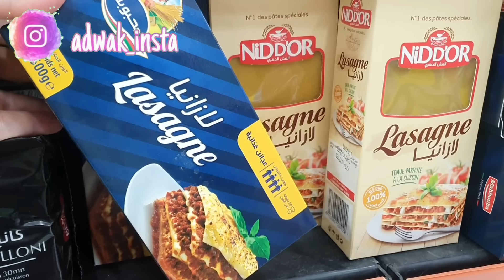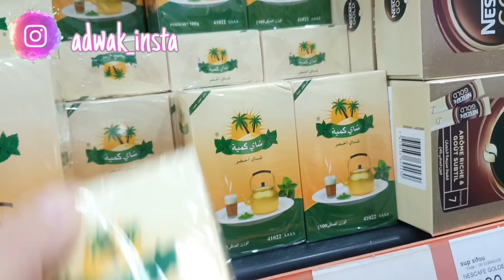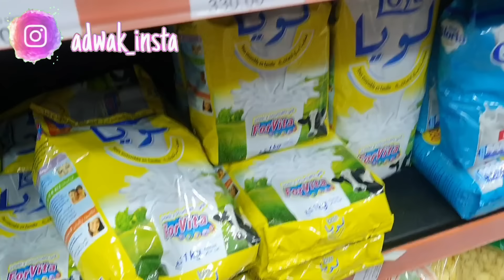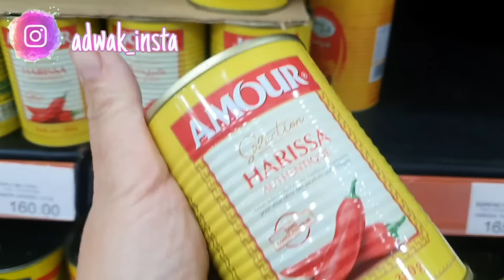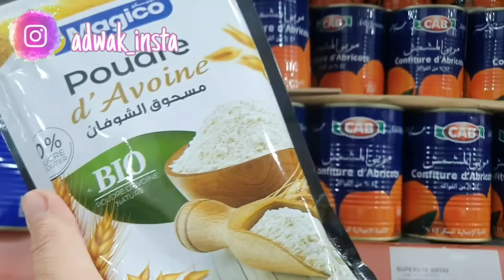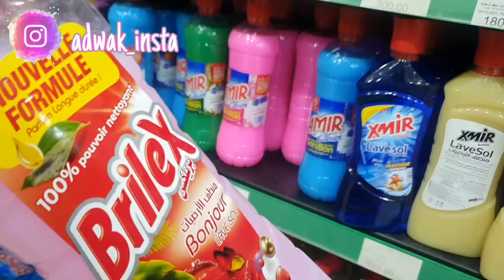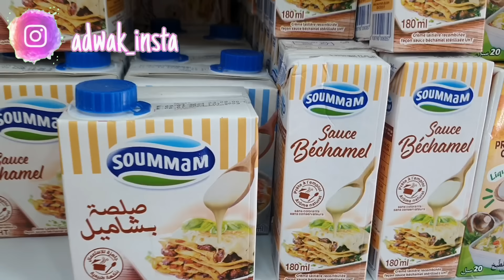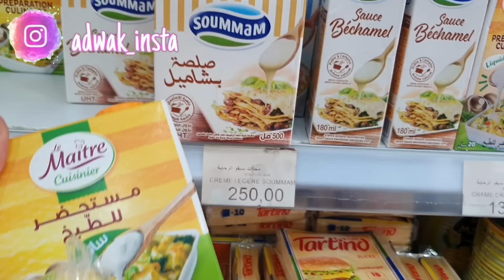عاقبني ونستاهل❌️نهار القضيان✔️ تنظيفات الصيف راهي بدات💪الرغاوي والتزرزيق💯قراتان ساهل وبزاف بنين.